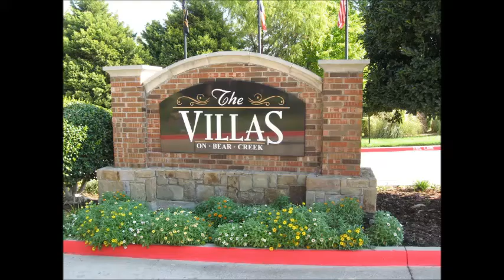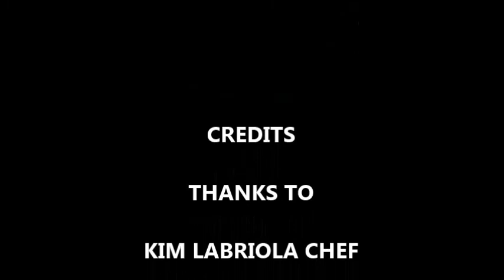THANKSGIVING DINNER AT THE VILLAS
Thanksgiving Dinner provided by Chef Kim and the Villas